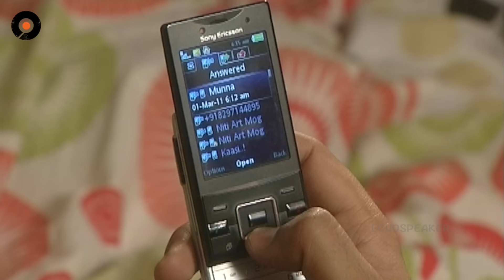Episode 656 of MogaliRekulu Telugu Daily Serial || Srikanth Entertainments | Loud Speaker